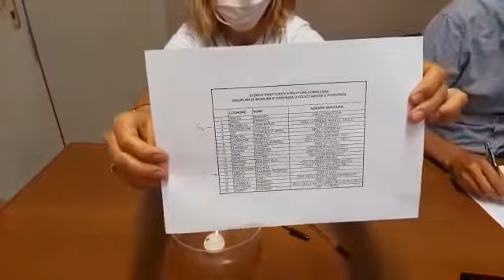Sorteggio componenti commissione esaminatrice concorso pubblico dirigente medico da assegnare al PS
Sorteggio componenti commissione esaminatrice concorso pubblico, per titoli ed esami, per il conferimento a tempo indeterminato e pieno di n. 1 incarico nel profilo di dirigente medico - disciplina di medicina e chirurgia d`accettazione e d`urgenza da assegnare alla struttura complessa pronto soccorso e medicina d`urgenza di questa asst